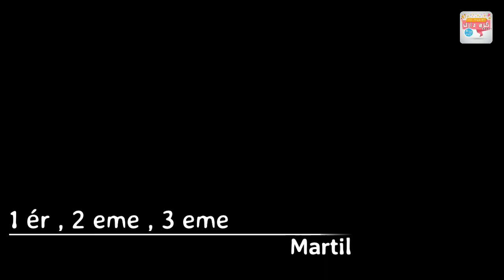3 شقق مفروشة للكراء ابتداء من 1300 درهم - MARTIL